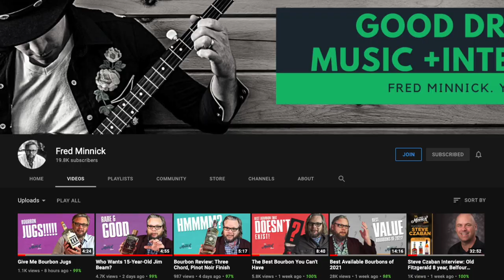Bourbon Review: Penelope 4 Grain Bourbon Batch 6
Penelope is a bourbon brand on the rise. Here is their latest--a cask strength 4 Grain Bourbon.

Some products tasted on this show may have been provided to Fred Minnick at no cost to him. But that does not impact the honesty of the review. Fred's lowest scores came from whiskey samples.

FOLLOW FRED